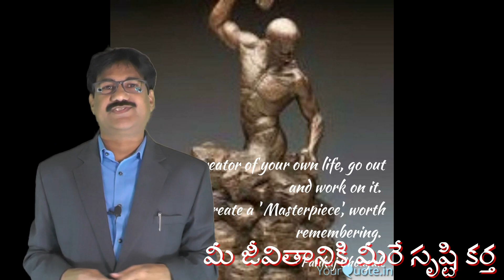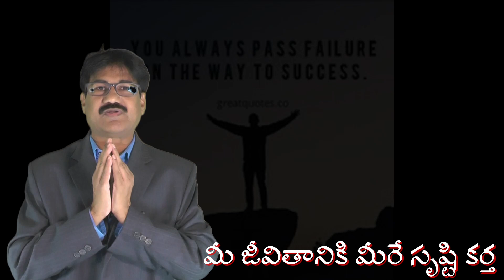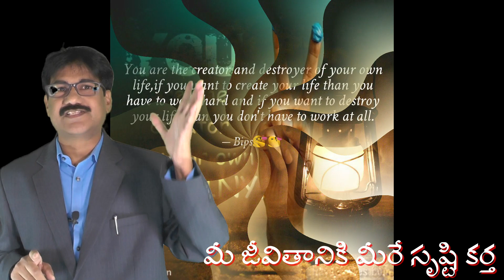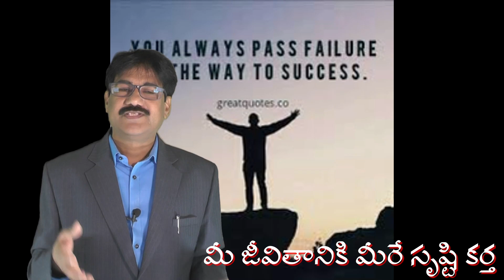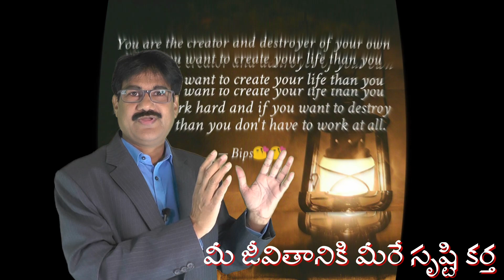మీ జీవితానికి మీరే సృష్టి కర్త ! You Are The Creator Of Your Own Life